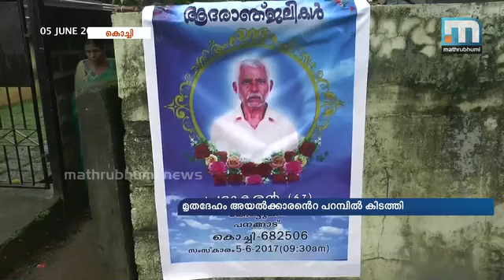വെള്ളക്കെട്ടും വീട്ടിലേക്കുള്ള വഴിയില്‍ അസൗകര്യവും; ഗൃഹനാഥന്റെ മൃതദേഹം വീട്ടിലെത്തിക്കാനായില്ല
കൊച്ചി: കനത്ത മഴയിലെ വെള്ളക്കെട്ടും വീട്ടിലെ വഴിയിലെ അസൗകര്യം കൂടിയായപ്പോള്‍ കുടുംബനാഥന്റെ മൃതദേഹം സ്വനതം വീട്ടില്‍ കൊണ്ടുവരാനാകാതെ കുടുംബാംഗങ്ങള്‍. കൊച്ചി മരട് സ്വദേശി  പ്രഭാകരന്റെ മൃതദേഹമാണ് അയല്‍ക്കാരന്റെ പറമ്പില്‍ കിടത്തേണ്ടി വന്നത്.